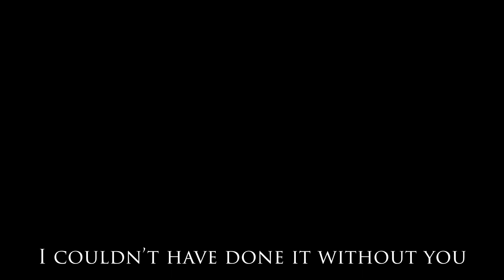Cyberpunk end credits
our campaign has come to a close.
It's been a hell of a ride, and I wouldn't trade it for anything